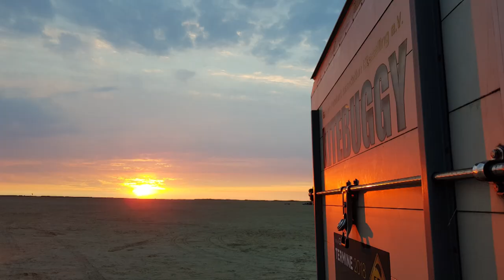KBWC Borkum 2018 Trailer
Trailer zum Kite Buggy Wolrd Championship 2018 vom 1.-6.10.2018 auf Borkum